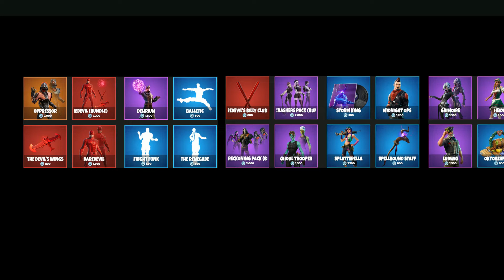Oct 21 2020 - Fortnite Item Shop (Fortnite Battle Royale)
Heidi Skin Back in Fortnite Item Shop October 21, 2020
Item Shop October 21
Item Shop October 20
SUB AND LIKE FOR GOOD LUCK 🍀
What's in Today's Fortnite Item Shop 21th October 2020.
Video Created by Crabyy Gaming